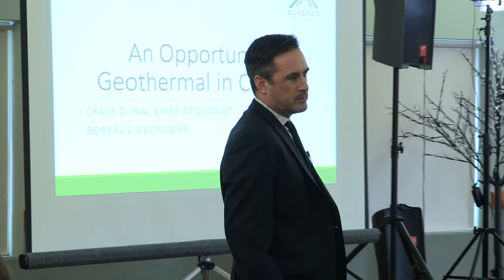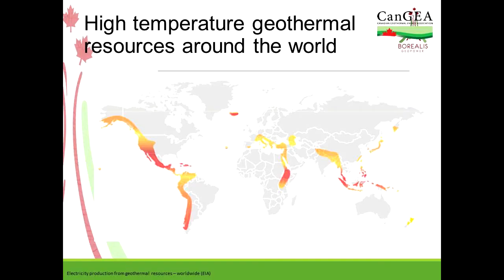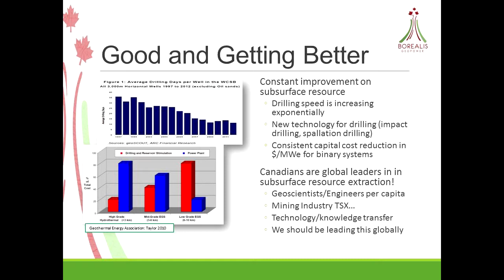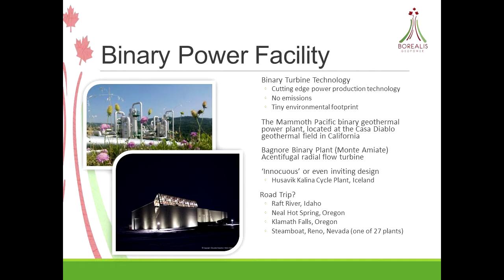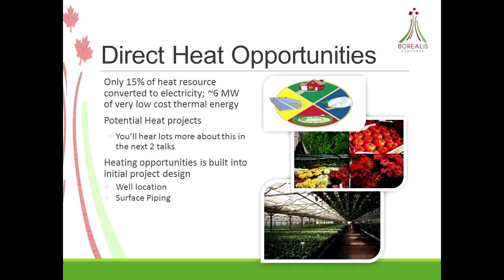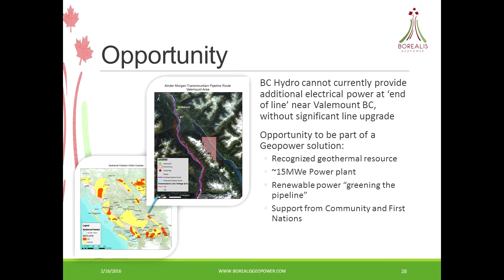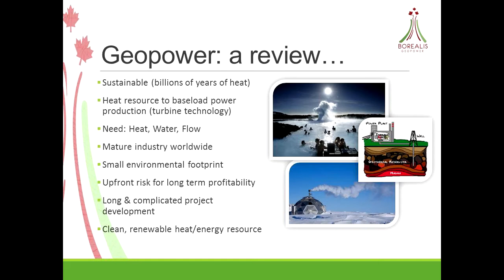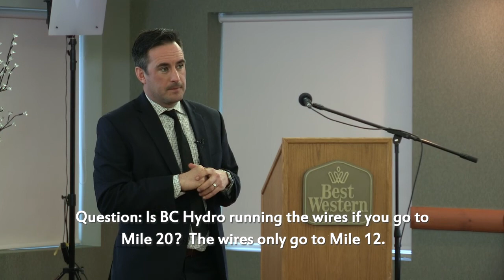Craig Dunn - Valemount Geothermal Workshop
VCTV (Valemount Community TV) coverage of the Feb. 12, 2016 presentation by Craig Dunn, Chief Geologist of Borealis Geopower, to the Valemount Geothermal Industrial Park and Direct-Heat Use Workshop held in Valemount, BC Feb. 12-13, 2016.  Videographer: Gord Peters.